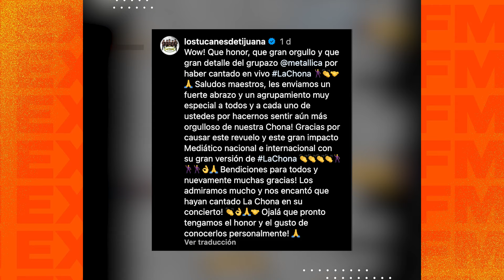Así reaccionaron Los Tucanes de Tijuana ante "La Chona" versión METALLICA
El Crossover que a JAMÁS te hubieras imaginado 😱 Metallica le hizo un cover a la legendaria canción LaChona de la banda LosTucanes ¿Qué dijeron al respecto?